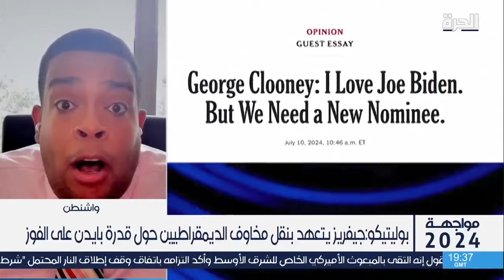هل تعرقل الانقسامات الحزبية الداخلية حملة إعادة انتخاب بايدن؟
اجتمع المشرعون الديمقراطيون في مبنى الكابيتول في العاصمة الأميركية واشنطن، الثلاثاء، في لحظة حاسمة بالنسبة للرئيس جو بايدن وحزبهم، مع تصاعد التوترات حول مسألة إمكانية استمراره كمرشح للحزب في انتخابات الرئاسة أم لا.

ووفقا لوكالة أسوشيتد برس، كان الموضوع يدور حول ما إذا كان يجب الاستمرار في دعم بايدن كمرشح أم دفعه إلى الانسحاب، وسط مخاوف بشأن قدرته على قيادتهم إلى النصر ضد مرشح الحزب الجمهوري، دونالد ترامب، في انتخابات الرئاسة في نوفمبر المقبل.

حمل تطبيق "الحرة كونيكت" للتلفزيونات والهواتف الذكية:

أمازون فاير